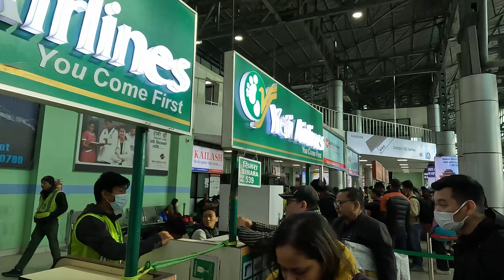My brother's wedding